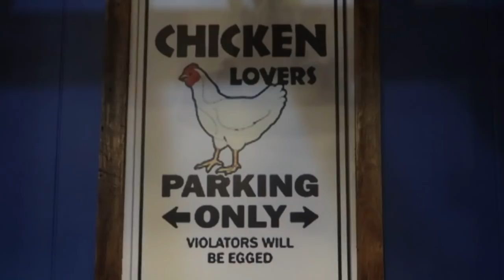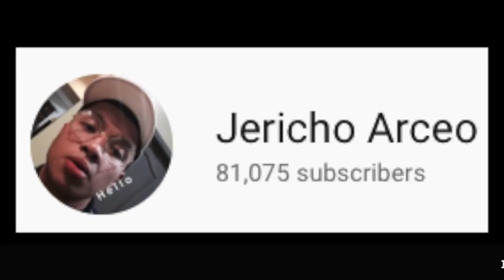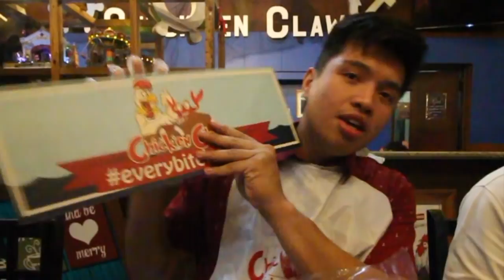FOOD TRIP SA SAN FERNANDO, PAMPANGA w/ SENPAI KAZU | Jericho Arceo